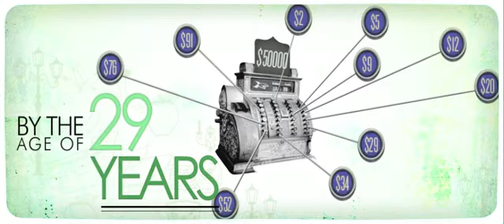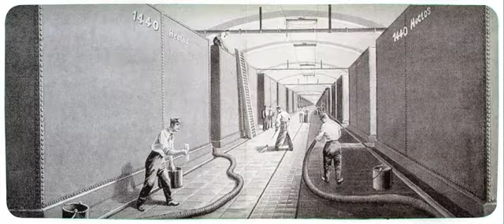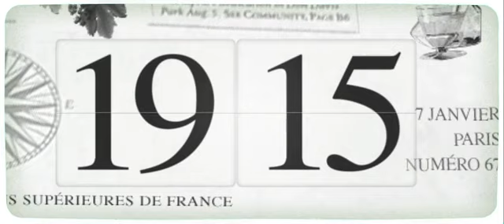Pernod Absinthe - The History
Video by : THINK-WORK-PLAY.COM
"A brief look at the history behind one of the world's most creative drinks brands, Pernod Absinthe"